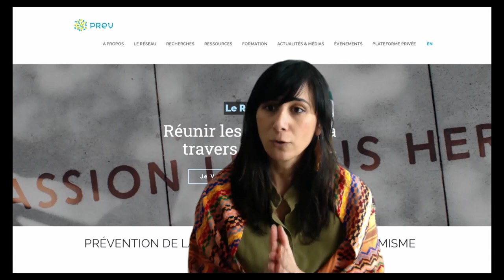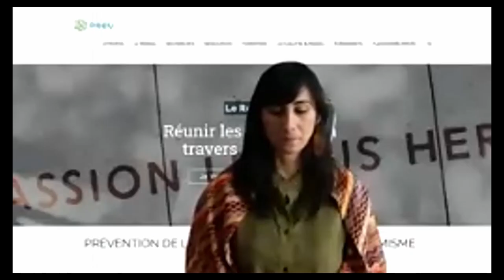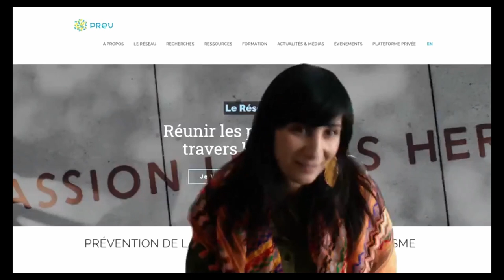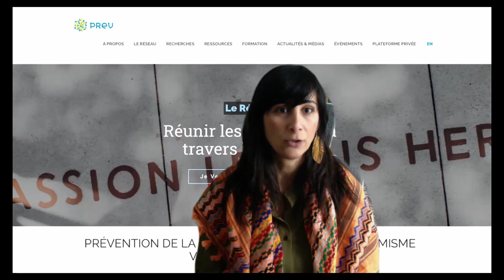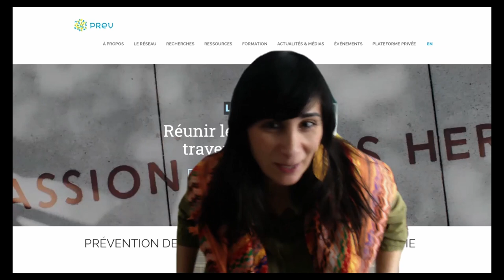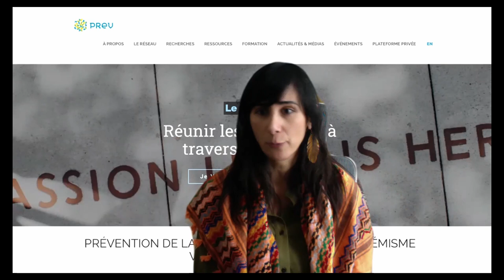Understanding Hate - Interview with Experts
The Canadian Practitioners Network for the Prevention of Radicalization and Extremist Violence (CPN-PREV) and the Organization for the Prevention of Violence (OPV) hosted their first webinar -in a series of webinars- where experts were interviewed to shed light on hate in Canada, as well as the responses of civil society and government.
This first webinar focused on (1) the manifestations of hate and hate groups in Canada, (2) the impact of hate on communities, and (3) federal government policy responses to this issue.

Le Réseau des praticiens canadiens pour la prévention de la radicalisation et de l’extrémisme violent (RPC-PREV) et l’Organization for the Prevention of Violence (OPV) ont diffusé leur premier webinaire – dans le cadre d’une série de webinaires – où des experts ont été  interrogés pour mieux comprendre les impacts de la haine au Canada, ainsi que sur les pistes de solution amenées par les secteurs communautaire et gouvernemental.
Ce premier webinaire portait sur (1) les manifestations de la haine et des groupes haineux au Canada, (2) l’impact de la haine sur les communautés, et (3) les réponses politiques du gouvernement fédéral à ce problème.